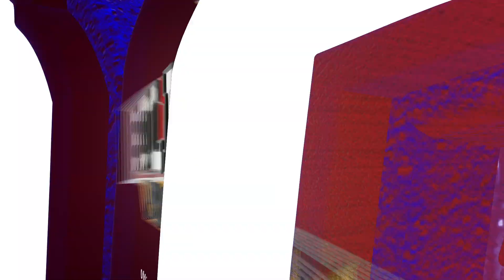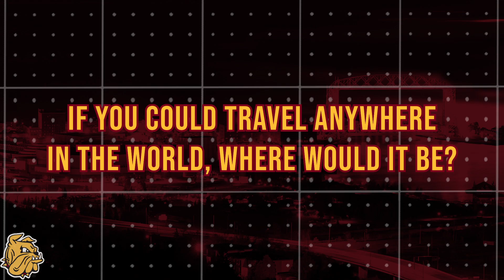The Bark and The Bite: Cole Koepke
This week on The Bark and The Bite, Nathan Casanova and Carly Schwieters sit down with Men's Hockey Sophomore, Cole Koepke.